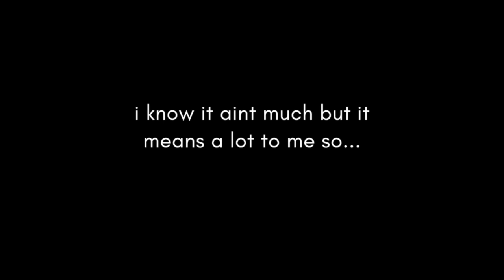rat - yumeiko ft mario, luigi, and android text to speech (ORIGINAL SONG)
made this at like 1 am but who cares sleep is for the weak

song/songs featured:
rat - yumeiko (me)

my only social media is youtube :)

watch me think its cringy that i celebrated 500 views in like a year 😭